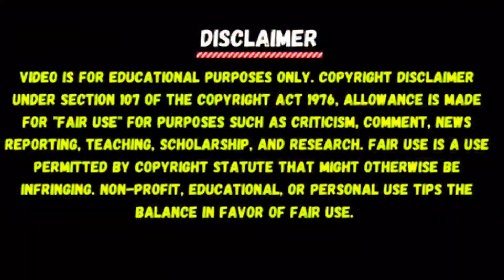बिहार के सिवान में धांय-धांय अपराधियों ने पुलिस को चकमा देकर भाग गए - A1NEWSBIHAR.IN